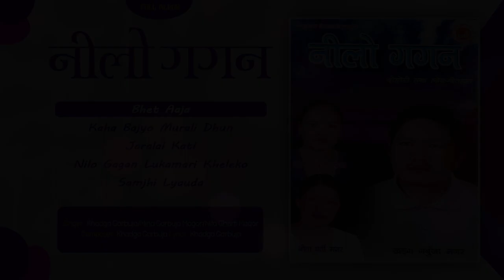Nilo Gagan | Bhet Aaja | Kaha Bajyo Murali Dhun | Nepali Lok Geet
Presenting "Nilo Gagan" only on Nepali Geet's official YouTube channel.

1. Bhet Aaja
➤ Singer – Khadga Garbuja/Mina Garbuja Magar/Nita Gharti Magar
➤ Lyrics – Khadga Garbuja

2. Kaha Bajyo Murali Dhun

3. Jaralai Kati

4. Nilo Gagan Lukamari Kheleko

5. Samjhi Lyauda

🎧Listen Live!